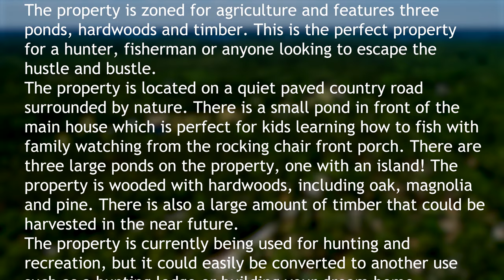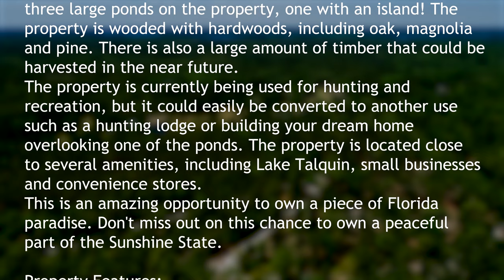NORTH FLORIDA | FOR SALE Beautiful 85 acre Farmstead | 5048 W Joe Thomas Rd. Tallahassee, FL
FOR SALE | Beautiful 85 acres property located in the heart of West Leon County, just minutes from Lake Talquin.